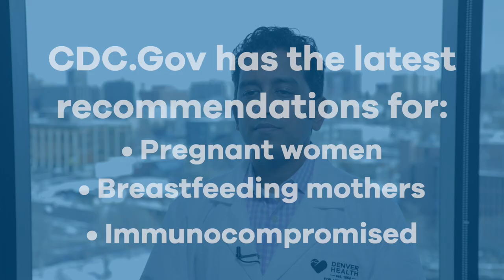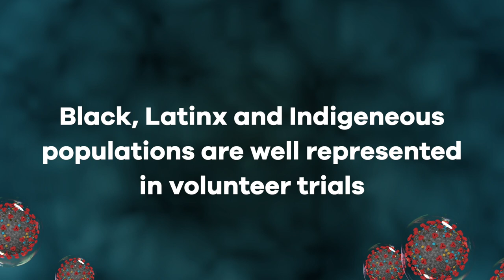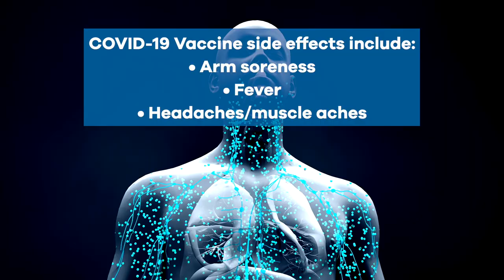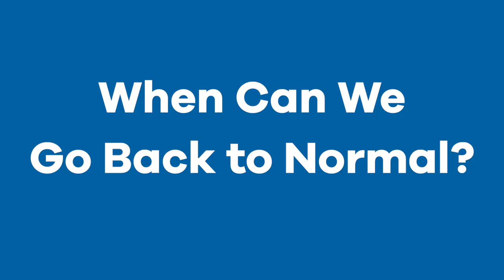Are the Coronavirus (COVID-19) Vaccines Safe and Effective?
In this video, Denver Health Chief Medical Officer Connie Price, MD and Denver Health Critical and Pulmonary Care Physician Anuj Mehta, MD address the evidence showing why the COVID-19 vaccines are safe and effective.

Topics addressed include: why you should get a COVID vaccine, what people with allergies or other medical conditions should consider before getting vaccinated, why the vaccines are effective in communities of color, what the vaccine's arrival means for mask wearing and social distancing.

Vaccinations will be available to everyone age 6 months and over. Denver Health will continue to vaccinate patients according to the latest state guidelines. Sign up for a vaccine at Denver Health

For complete information about the safety and efficacy of the coronavirus vaccines,

Find out how Denver Health is responding to the novel coronavirus (COVID-19)

0:06-0:28 Safety of COVID-19 vaccines and clinic trials
0:28-0:33 COVID-19 Vaccine information for pregnant women, breastfeeding mothers and immunocompromised
0:33-0:52 Effectiveness of Pfizer and Moderna coronavirus vaccines
0:52-1:11 Reasons to get a COVID-19 (coronavirus) vaccine
1:11-1:53 Best reasons for communities of color (Black, Latinx, Indigenous) to get a COVID-19 (coronavirus) vaccine
1:53-2:24 What are the side effects of the COVID-19 (coronavirus) vaccines?
2:24-2:33 Will getting a COVID-19 (coronavirus) vaccine cause people to get COVID-19 (the novel coronavirus)?
2:33-2:43 When should you schedule getting a COVID-19 (coronavirus) vaccination?
2:43-3:07 Should I get a COVID-19 (coronavirus) vaccine if I have allergies?
3:07-3:43 Does a COVID-19 (coronavirus) vaccine mean we can go back to normal?